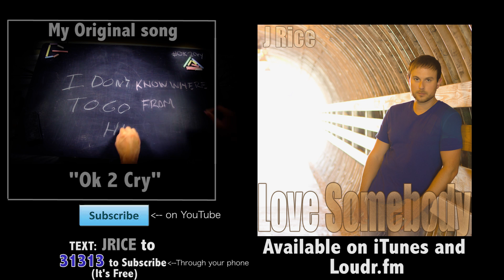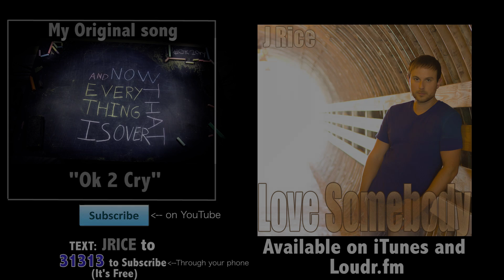Love Somebody - Maroon 5 Official Music Video (J Rice Cover) +Lyrics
Are you an Alien? Go to the discord here to find out

I'll also be taking song requests, doing tutorials on Singing/Songwriting/Youtubing/Music Production/LIFE, and in general having fun WITH you.
Pre-Order My new Original Album "12" on iTunes

All music played by J Rice

Huge Thanks to Alex Phillips for helping film this! We had to start and stop about 50 times from all the people running/biking/walking through lol.

Lyrics:
I know your insides are feeling so hollow
And it's a hard pill for you to swallow, yeah
But if I fall for you, I'll never recover
If I fall for you, I'll never be the same

I really wanna love somebody
I really wanna dance the night away
I know we're only half way there
But you can take me all the way, you can take me all the way
I really wanna touch somebody
I think about you every single day

You're such a hard act for me to follow
Love me today, don't leave me tomorrow, yeah

I don't know where to start, I'm just a little lost
I wanna feel like we never gonna ever stop
I don't know what to do, I'm right in front of you
Asking you to stay, you should stay, stay with me tonight, yeah

You can take me all the way, you can take me all the way, yeah.